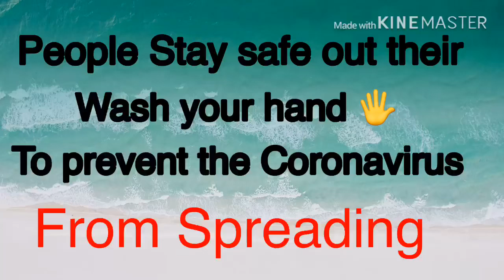A Bird Reaction to the Coronavirus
True story I just got off of work at 7:00am in the morning as I drove home the sun was out the sky was beautiful , as I drove  further up the street I saw a beautiful white long neck bird sleeping 😴 I parked my car 🚘 on the side of the road as I started at the white beautiful bird 🦢,  so I asked the bird about the Coronavirus he jump up so quick like he knew that the coronavirus is dangerous. Lol